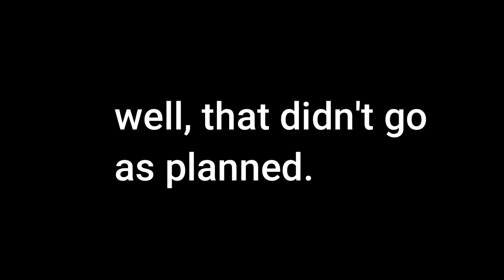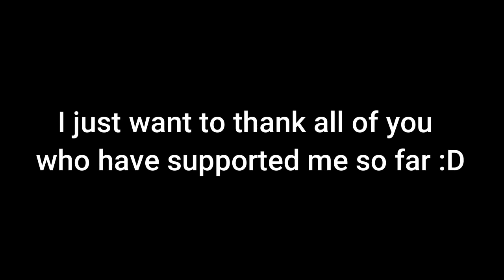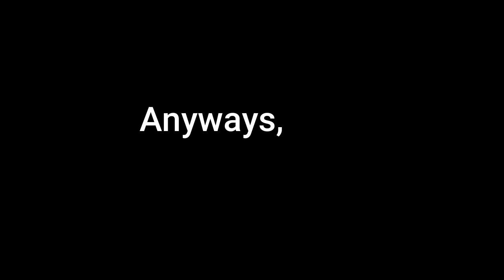Camouflage Trolling | Roblox Skywars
Stay epic.